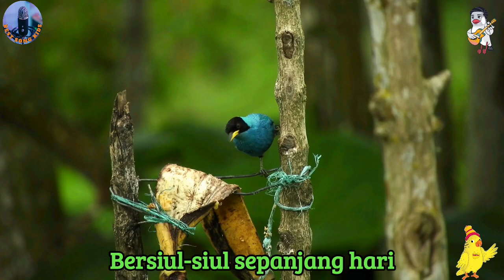Lagu Anak Anak - Burung Kutilang - Best Song Kids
Lagu Anak Anak -  Burung Kutilang